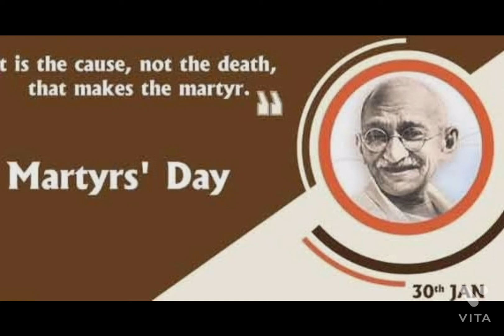January 30 | Death Anniversary of Mahatma Gandhi | Martyrs Day | Hello Calendar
What day is today?

Death Anniversary of Mahatma Gandhi